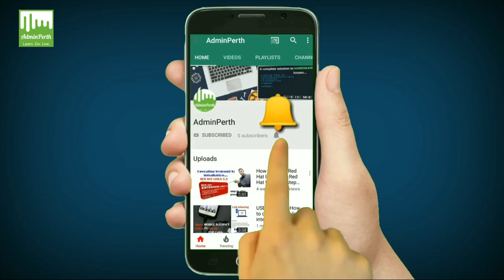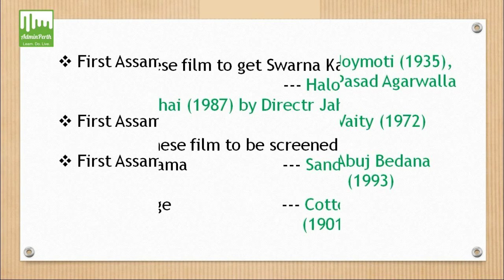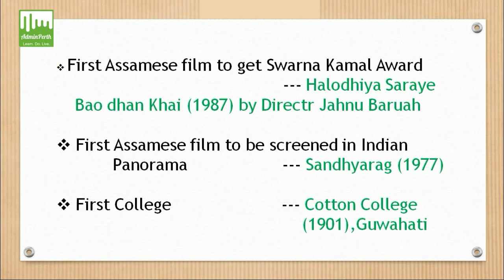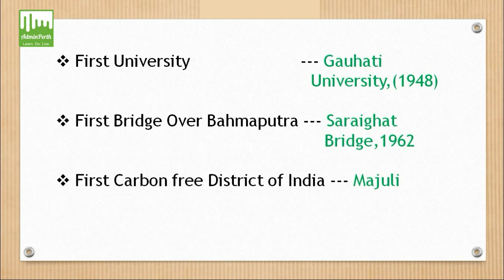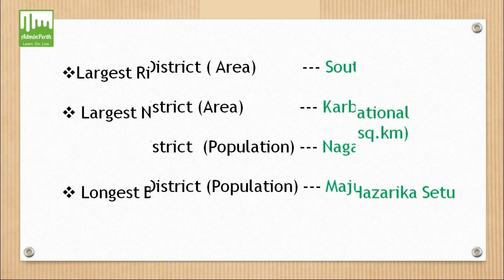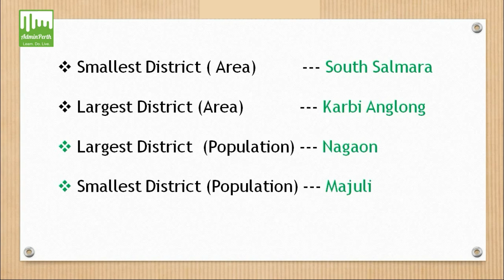Assam direct recruitment 2022 mcq questions | Assam direct recruitment 2022 gk question